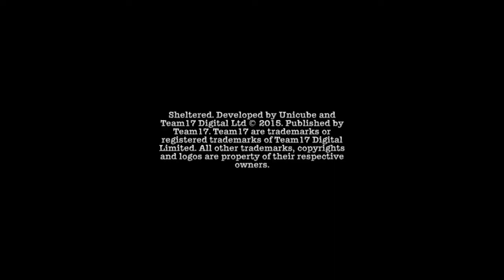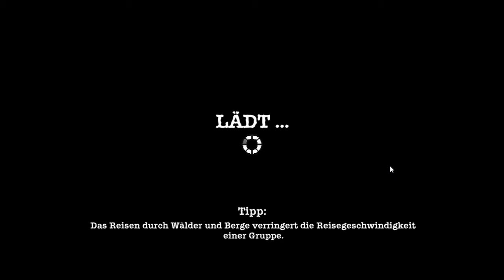Sheltered #001 - "Vier Youtuber die überlebten" // Let´s Play Sheltered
Hallo wir sind CraenK Reaper und Sokk Madness. Auf unserem Channel "Routh Let´s Plays" erwarten euch eine Menge an Let´s Play Videos. Also seht ihn euch bei Interesse doch mal an.

Gespielt von CraenK Reaper

Info’s zu dem Spiel
Entwickler: Unicube , Team 17 Digital Ltd
Publisher:  Team 17 Digital Ltd
Plattform: PC

Nach einer Atomkatastrophe können sich vier Menschen in einen Schutzraum retten. Zufälligerweise handelt es sich dabei um vier kleinere Youtuber auf dem Weg zu Ruhm und Größe, die leider vor dem Problem stehen das CraenK Reaper hier sie Strippen zieht.